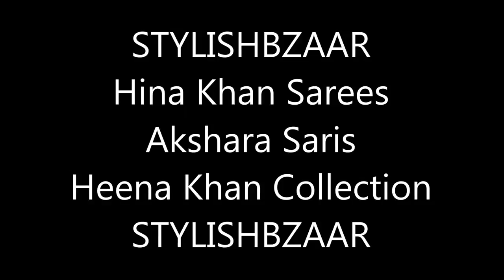Hina Khan Akshara Sarees by StylishBazaar.com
Hello People! How are you?  Hope you are doing fine! A big hello and welcome to all the fans of Indian fashion and Stylishbazaar.com. We are here with today's edition of the the Top dresses from our collection.

Today our focus will be in on TELLYWOOD'S one of the favourite Bahus, Yes you guessed it right, we are talking about none other than AKSARA / HINA KHAN. (She also featured in our list of top-5 television personalities 2013. Click to know more about her.)  Heena is a Stunner and  has a perfect dresing sense, So go for her dresses before we run out of stock. These are apt for marraige functions.

Best Known for her role as Akshara in the television series 'Yeh Rishta Kya Kehlata Hai' on Star Plus, Hina Khan was born on October 2, 1987 in Srinagar and later moved to New Delhi for her education.

She has also appeared as a guest in some serials. Her first guest appearance was in 'Kayamath' in 2009. After that she appeared as a guest in 'Sapna Babul Ka...Bidaai' and 'Chand Chupa Badal Mein' in 2010. In 2011 she appeared as a Guest in Chef Pankaj Ka Zayka, a cooking show. She also a famous model and done many ads.

She has won around 18 prestigious awards for her character as Akshara in 'Yeh Rishta kya Kehlata hai'.

About - StylishBazaar.com

We take pleasure in introducing StylishBazaar.com, an Indian Online Shopping Website Catering High End Ethnic Designer wear for the Fashion conscious women of today. Our aim is to provide the latest and the best ethnic fashion wear to our customers at a competitive rate. Our Strict policy is to adhere to quality first. We never compromise on the quality.

We have tie-ups with fast and reliable logistics companies so that your order reaches you in time. With different payment modes like COD (Cash on Delivery), Direct Bank Transfer (For Indian Customers Only) etc.

What distinguishes StylishBazaar.com from other Online Shopping Websites is the time and effort we dedicate to understanding our Customer's needs and our proven ability to work professionally and efficiently.

Advantages of  Shopping with us :
1. Good Quality
2. Only Originals
3. Competitive Prices.
4.Fast Delivery.
5.Latest colors & designs